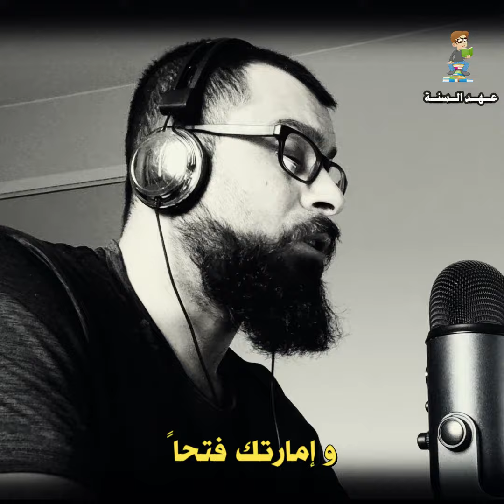وفاة عمر وخروج اللبن من جرحه و ماذا طلب عمر بن الخطاب عند احتضاره من ابن عباس ولماذا طلبها .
عندما أقترب أجل أمير المؤمنين عمر بن الخطاب كان عنده ابن العباس وعلي بن ابي طالب . فجاة سمعو صوت من عند عمر , فذهبو وسألو أمراة عن الصوت . قالت أن عمر بن الخطاب عندما يأخذ الدواء او اللبن يخرج مختلا من جرحه . فذهب ابن العباس وعلي بن ابي طالب الى عمر واسمعه كلام طيباً , فقال عمر عمر أتشهد لي يا ابن العباس .

قصص الصحابة
أمير المؤمنين عمر بن الخطاب
علي ابن ابي طالب
وفاة عمر ابن الخطاب
مقتل عمر بن الخطاب
احتضار عمر بن الخطاب
موت عمر بن الخطاب
ماذا طلب عمر بن الخطاب عند وفاته
الخليفة عمر بن الخطاب